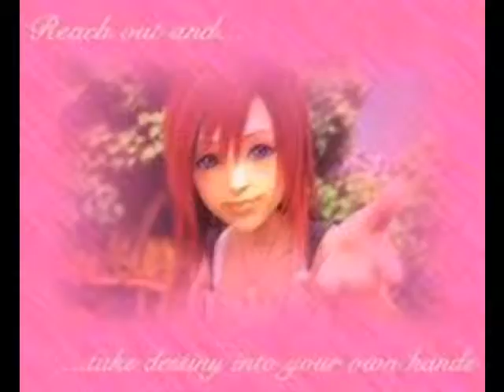BMaN - I Want you in my life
Kingdom hearts remix hope you enjoy !!!